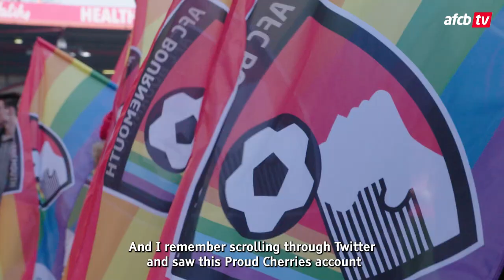"If you're LGBTQ+ supporter, you couldn't choose a better club." | Shiv's Story | Everyone Together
Football should be for everyone. Cherries supporter Shiv Meaker tells her story about how her journey with AFC Bournemouth has evolved over the years as an LGBTQ+ supporter.